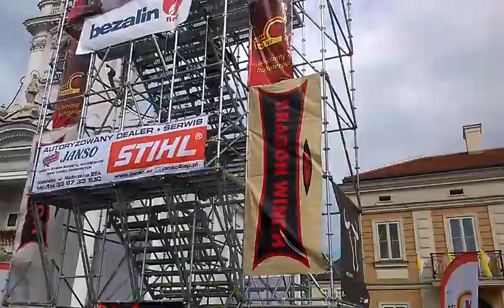TFA Slovakia Wadowice 2015 Erik